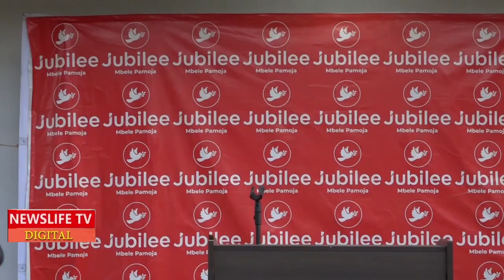SH0CK,,,KANINI KEGA BEATEN & CHASED LIKE A BURUKENGE AS HE AMBUSHED JUBILEE PARTY TENT, KIONI CHASE